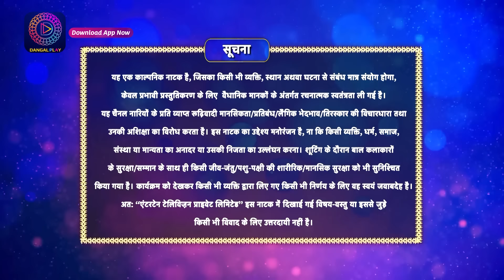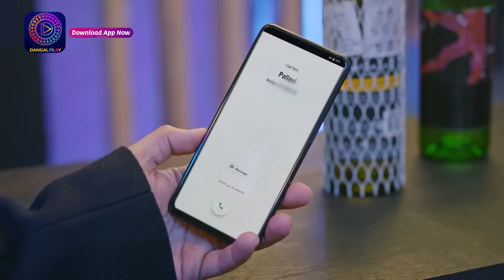Har Bahu Ki Yahi Kahani Sasumaa Ne Meri Kadar Na Jaani | 28 December 2023 Full Episode 58 Dangal TV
You can watch the Dangal TV channel :
Fastway Channel No: 15
Digena Channel No: 117
Zing Channel No: 119
Tata Play: 177
Sun Channel No : 328